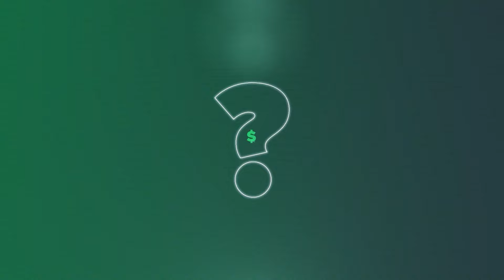Charlotte artist has her work stolen by AI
Charlotte artist Elliana Esquivel had suspected for months her art may have been stolen. In October, she learned it had been — and by artificial intelligence.

The illustrator said she had experienced a drop in commissions and online sales, which supported her suspicions.

She used the website haveibeentrained.com to search for her name and realized almost her entire portfolio had been scraped for the dataset LAION-5B.

"I've tried to get it taken down and everything, but it doesn't really matter, because it'll just get scraped again, and it'll end up back on the website," she said. "It's kind of a dystopian thing to be dealing with."

Esquivel had been making art since she was 16, and much of the art that had been stolen was created when she was experiencing homelessness.

Art was her way out back then, but it's been her full-time job for four years.